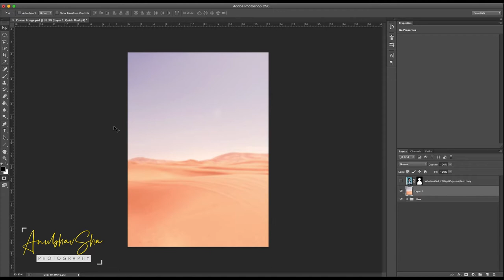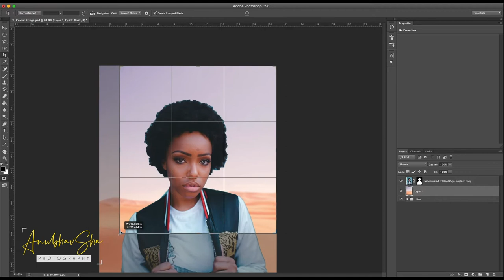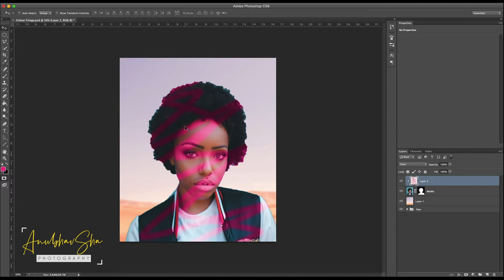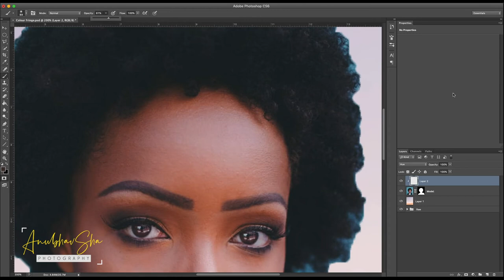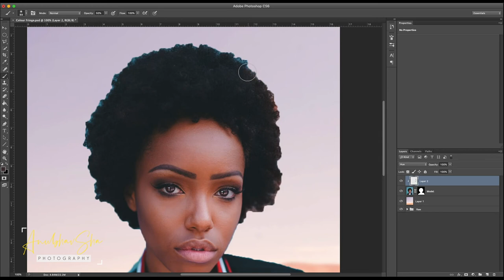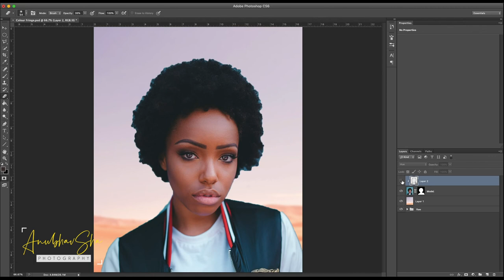Removing Colour fringe in Photoshop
This session would guide you to remove Colour fringe in Photoshop in very minimal steps and creating your images with amazing results. Enjoy.

Stay Safe
Special Links for you.